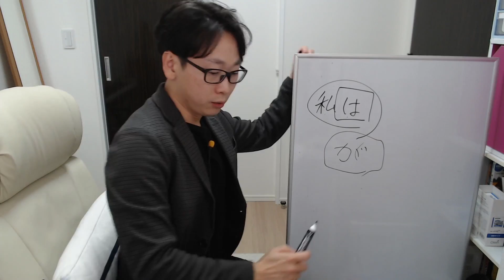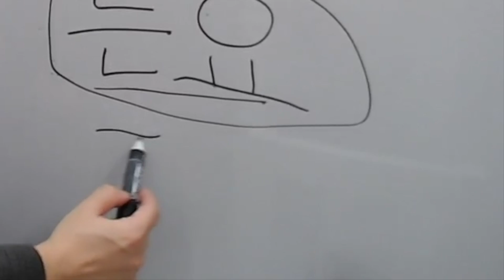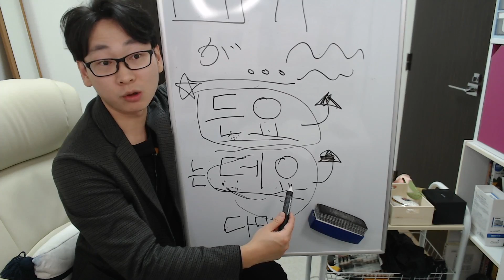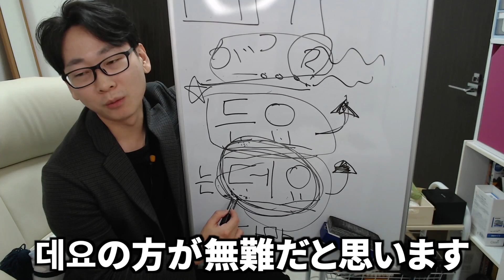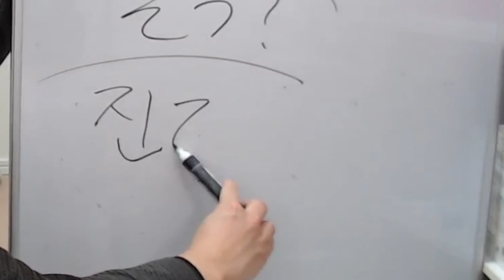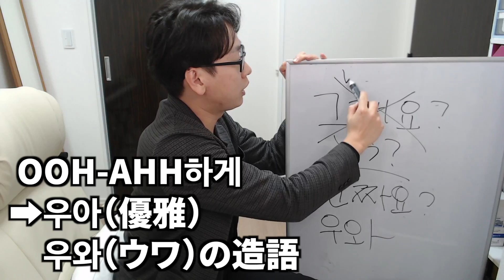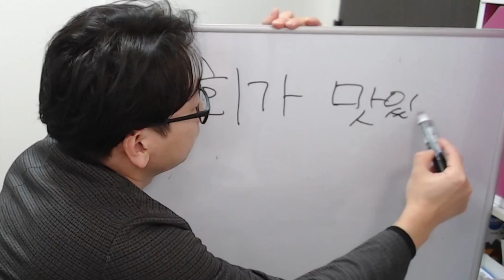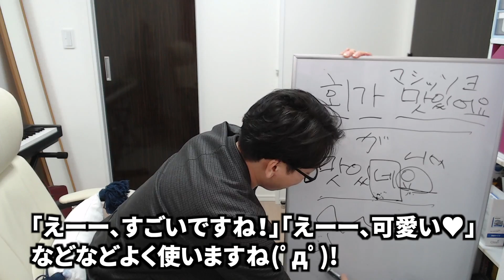【韓国語講座#42】テキストで勉強しても話せない理由｜韓国人のように話すコツ